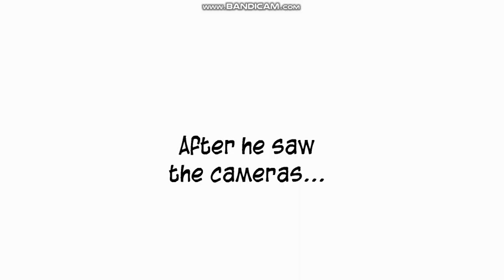Classic Caillou leaves the car door open/A thief steals the car/Grounded